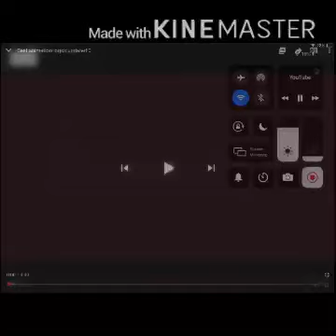Best Animation Logos Updated 0 Might Confuse You (REQUESTED)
Michaś Kluz Had The Idea

Also, THX For Watching!